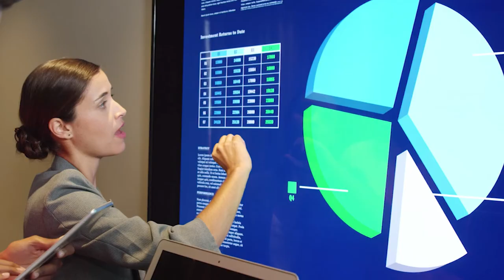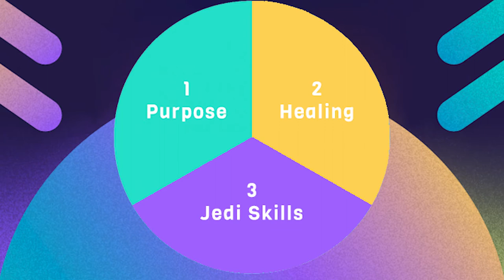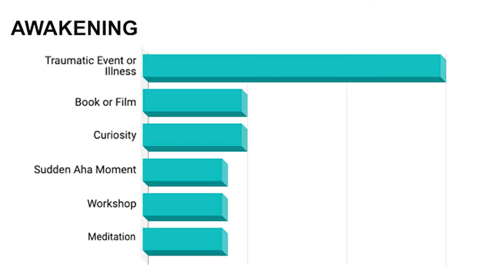Light Net Explainer - Applied Quantum Physics Playground - Unleash Your Curiosity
Light Net is the first of its kind quantum platform that accelerates, explores and maps consciousness. We are like Gaia TV, but instead of watching you are doing.

We are a mash up of WikiResearch and Meetup. Together we leave behind collective intelligence that can explode our current perspective of reality, delivering data, enjoyment, and new knowledge for the benefit of all humanity.

Our curiosity engine invites newcomers into the fun of spoon bending and UFO exploration.  It gives us the tools to stop a bad habits in 4 hours, test a dog’s intuition, and discover our unique capabilities and purpose. Consciousness is now proven to be fundamental to the physics of reality — but to expand our world view we can’t just read about it - we must have a direct, physical experience.  Light Net organizes resources, small groups and live statistics.

Light Net is the place where science and spirituality meet. Where digital technology and human technology merge and where the tens of millions of people around the world become more awake and aware as they experiment, meet, learn, unlearn and play together. We know a lot about the physical world, now it’s time to chart the unseen.

We are building the open-data map and gas pedal for the biggest paradigm shift the world has ever known.   Unleashing consciousness requires that we steward new collective-intelligence tools. Light Net is pioneering a P2P knowledge tree, a tokenized reward marketplace and an open data commons that can take this grand experiment into 2022 and beyond.

Our freemium model allows you to browse the fastest, cheapest, and funnest way to have your own breakthrough experience which can lead to the magic carpet ride.